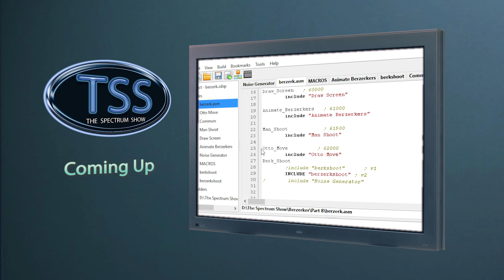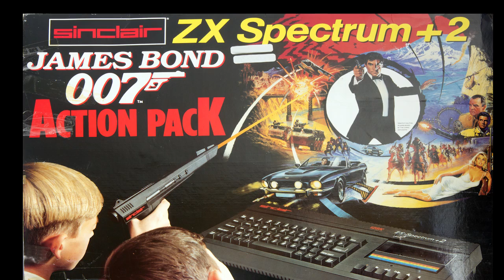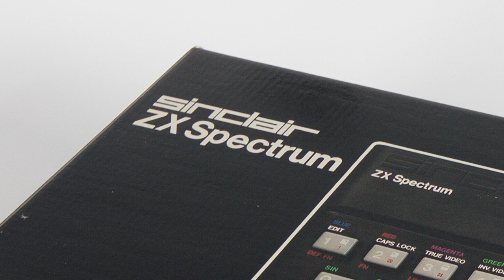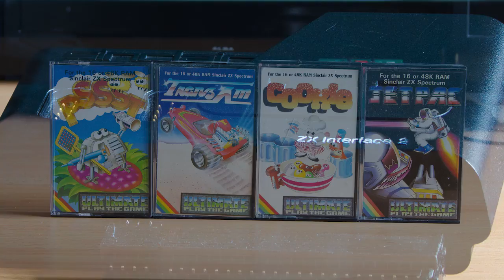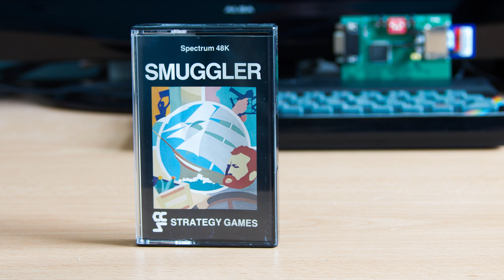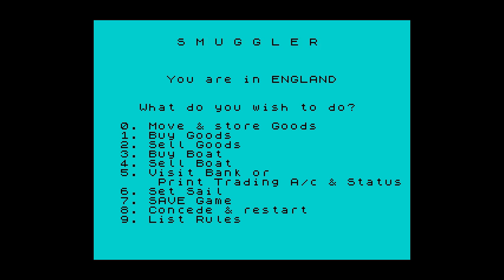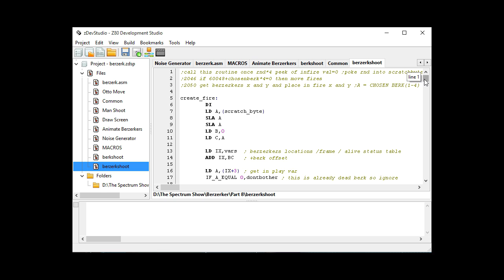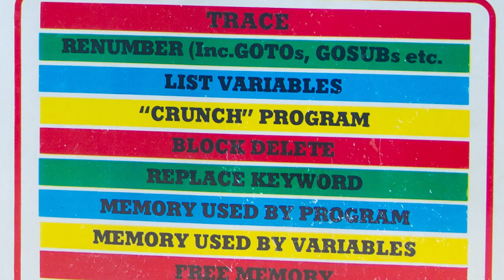The Spectrum Show Ep48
Welcome to episode 48 of The Spectrum Show.

In this episode we take a trip through the news from December 1986.
I look at and listen to some B-Side content.
I review Pssst, Lightforce and Wunderchars.
The development diary continues and Geoff brings us another hidden gems.
I finish with some serious software.